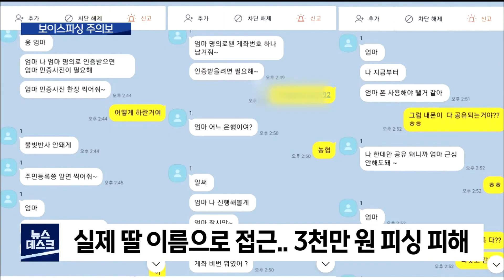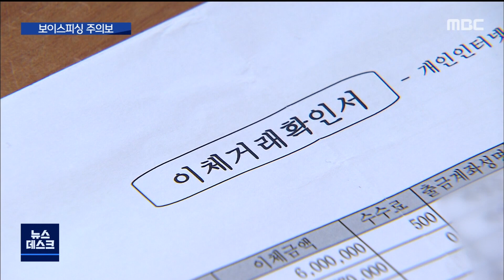2021. 5. 31 [원주MBC] "엄마 나 핸드폰 고장.." 보이스피싱주의보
■ 가족을 사칭하는 보이스피싱이 극성입니다.

실제 자녀 이름을 정확하게 대면서
접근하다 보니, 별 의심없이 피싱에 당하는
사례가 늘고 있는 건데요.

다짜고짜 돈을 요구하는 게 아니라,
핸드폰 요금을 결제해달라는 등
자녀가 실제로 흔히 하는 부탁으로
대화를 시작하기 때문에 속아 넘어가는
경우가 많습니다.